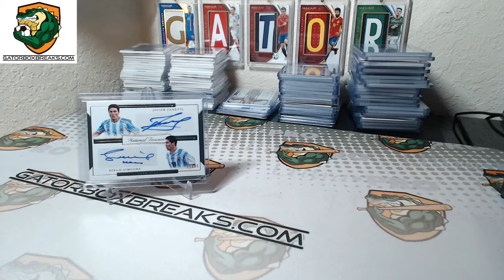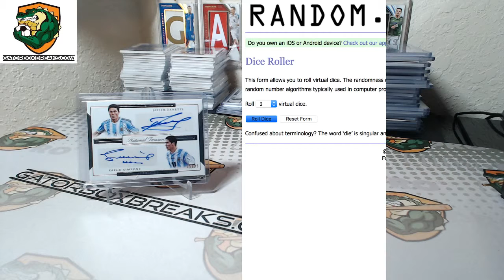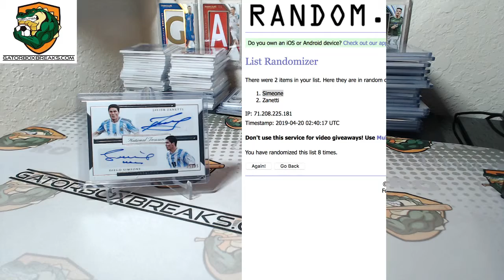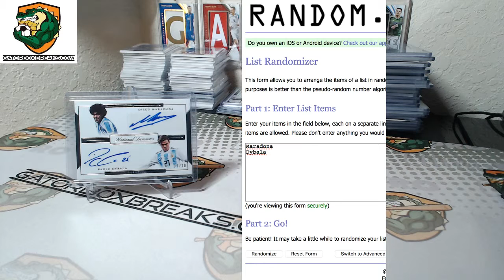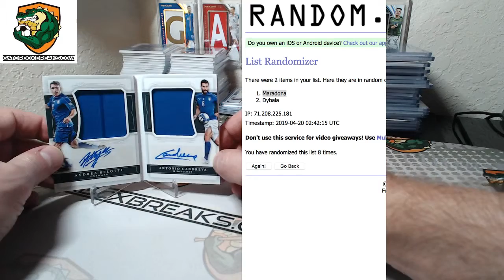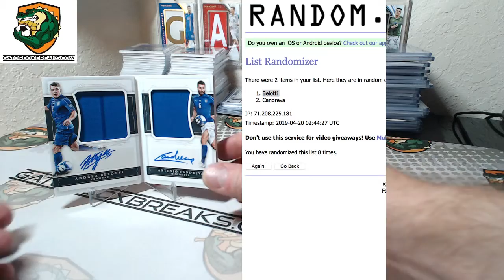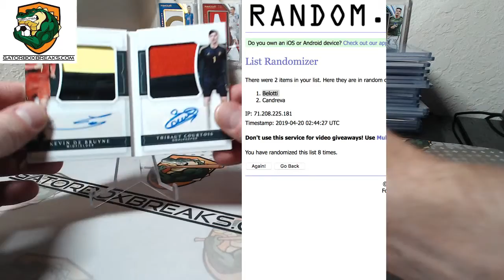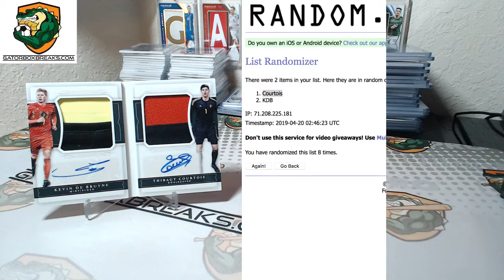RANDOMS: National Treasures Soccer 3 CASE PYP #33